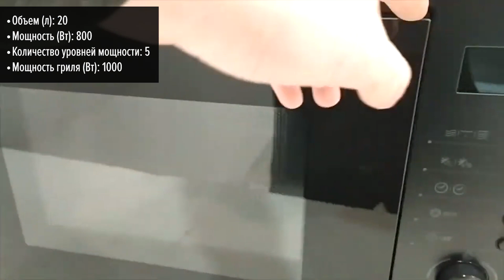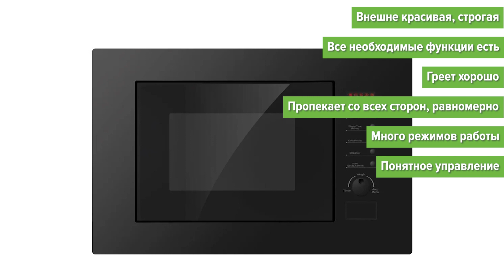Микроволновая печь Candy MIC20GDFN (MIC20GDFX, MIC20GDFB)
Candy MIC20GDFN